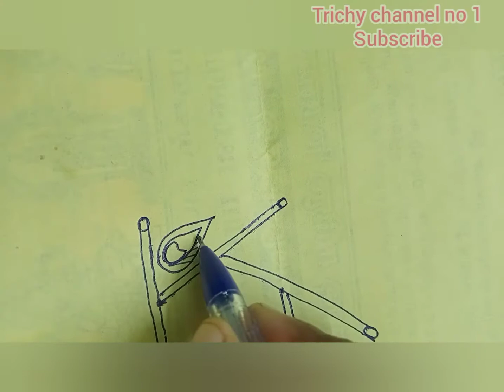kolam - Rangoli - Krishnajeyanthi kolam